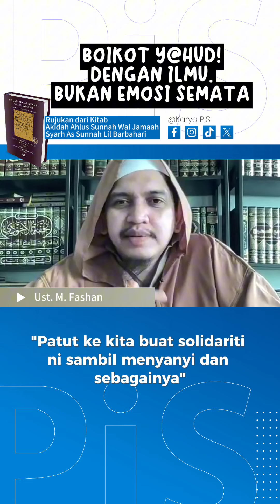Boikot Isr@el dengan Ilmu - Ust. Muhammad Fashan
Nak boikot tapi dengan cara menyanyi & berkonsert 😅
Boikot Y@hud! mestilah dengan ilmu, fakta dan hikmah.

Follow group Telegram untuk update kelas pengajian kitab Akidah Ahli Sunnah wal Jama'ah: Sharhus Sunnah lil Barbahari bersama Ustaz Fashan di sini